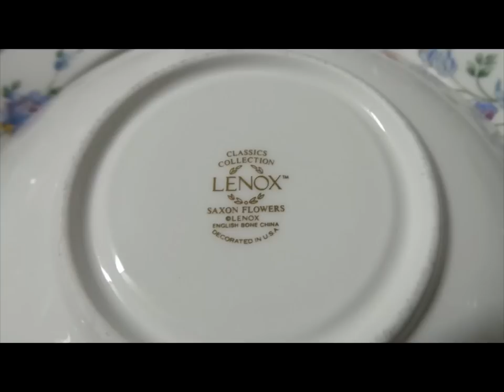Fashion Sense in Bethesda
Saturday & Sunday

Highlights:

Patio Set
Kids Toys
Air Conditioner
Glassware
Lenox
Jewelry
Refrigerator
Yard Equipment
Lamps
Electronics
China Sets
Plants
Vases
Crystal
Games
Leather Electric Sofa
Grill
Linens
Paintings
Coins
Window Treatments
Antique Books
Clocks
Vintage Lamp
Bedroom Sets
Lawn Equipment
Toaster
Binoculars
Christmas Decor
Mirrors
Photography Pictures
Steamer
Silver
Home Decor
Kitchenware